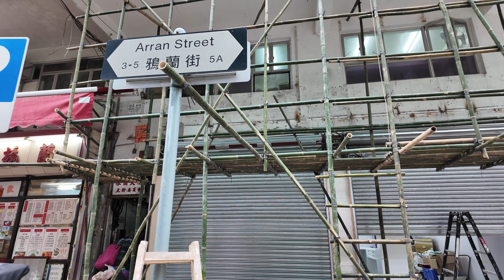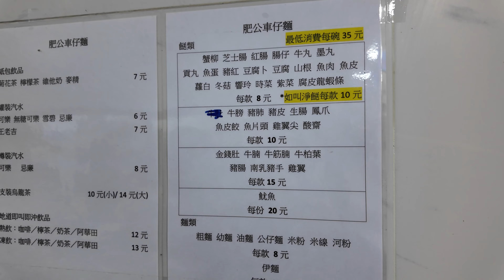[香港食玩]肥公車仔麵搬舖，仍然能夠保持水準嗎？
影片每星期更新，
廚房雖小，
無阻烹飪樂趣，
喜愛四處遊玩找美食，
就不會錯過影片更新。